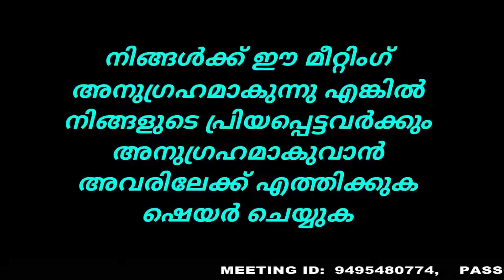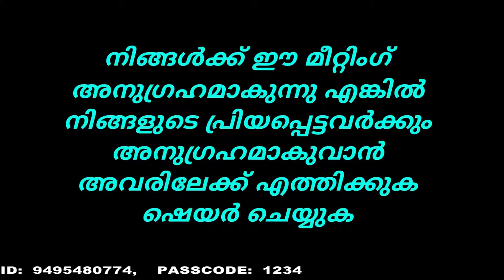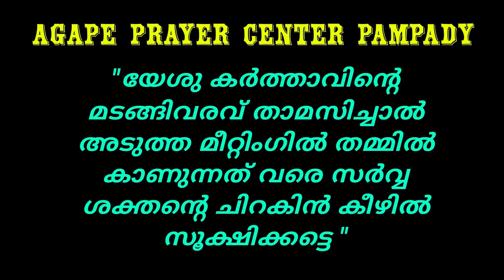പരമാർത്ഥത അറിയുന്ന കർത്താവു പ്രതിഫലം തരും || Pr. Moncy M Zacharia || Christian Message